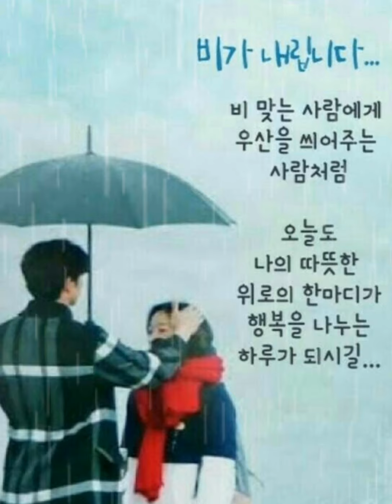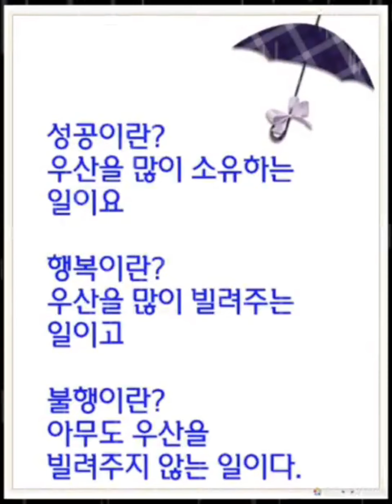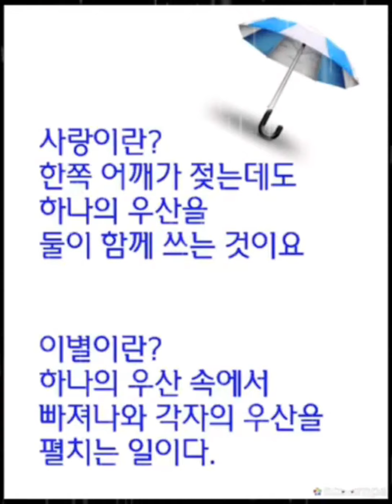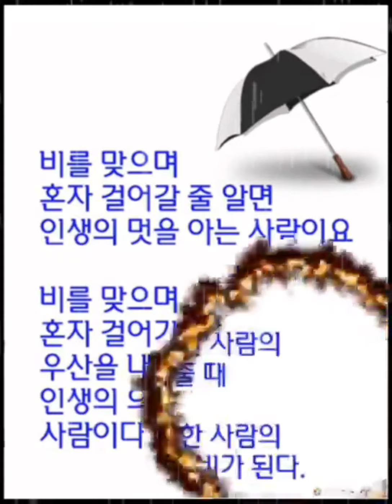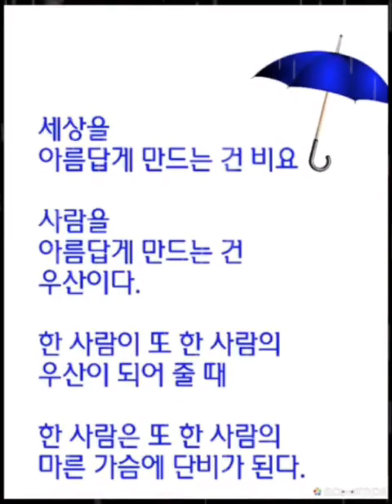142.윤하-우산